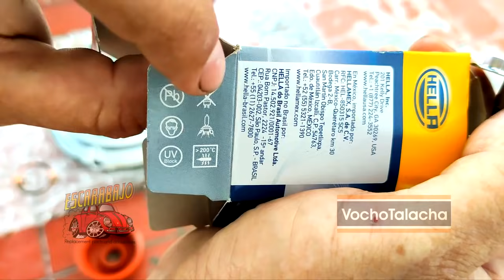Aprende a alinear las luces de tu VW | VochoTalacha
¿Qué tal amigos de VochoTalacha? Mis amigos de Escarabajo Refacciones y Accesorios me enviaron un kit de faros principales Hella con focos halógenos y biseles cromados en apoyo a mi proyecto de mejoramiento de mi combi, los cuales instalé y también te enseño cómo hacer la alineación de los faros principales de combi vocho.

Este kit está disponible para todos ustedes y existe una promoción sorpresa para todos ustedes quienes, por medio de mensaje privado en la página de Facebook de Escarabajo Refacciones y Accesorios, comprueben con capturas de que le han dado "like" a su página y que son suscriptores de mi canal.

¡ESCARABAJO REFACCIONES TIENE PARA TI UNA EXCELENTE PROMOCIÓN!

SOLO USA EL CÓDIGO VOCHO_TALACHA001 A LA HORA DE PAGAR Y TENDRÁS TU ENVÍO COMPLETAMENTE GRATIS!!!

VISITA ESTOS VIDEOS RELACIONADOS

INTRO MUSICAL "Tema de VochoTalacha" hecho por NAVIDROID